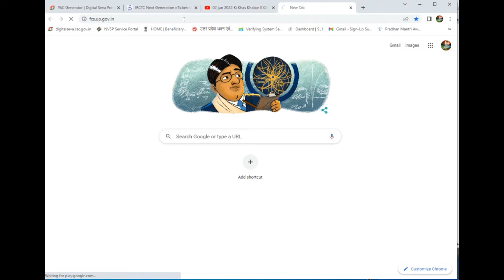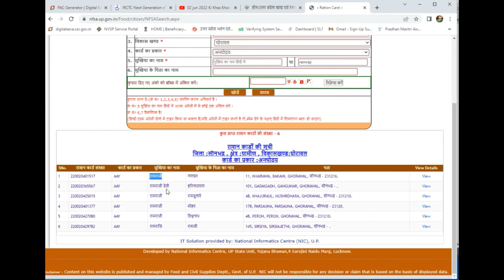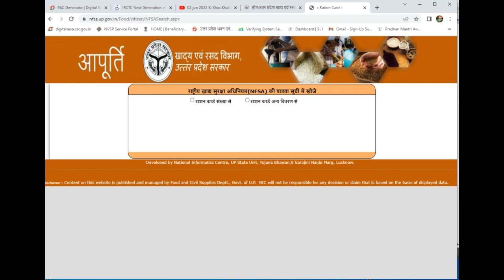HOW TO CHECK RATION CARD ONLINE UP STATUS IIअपने राशन कार्ड की जानकारी ले कार्ड है या निरस्त हो गया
प्रिय साथियो इस चैनल पर जो भी विडियो लाता हु उसके लिये आपके प्रेम व सहयोग कि आवश्यकता है इसलिये जितना सहयोग हो सके किजिये एवम जहा पर गलतिया हो कमेंट कर बताये जिससे सुधारा जा सके धन्यवाद And
Please Subscibe